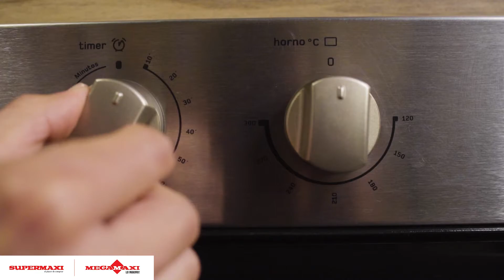Cocine con Juan Coloma – Galletas con chispas y marshmallows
Un postre perfecto para todo momento, ideal para compartir, con un dulce sabor que encantará a todos. Aprenda una exquisita receta de Galletas con chispas y marshmallows con Juan Coloma. Encuentre todos los ingredientes necesarios para su preparación en todos nuestros locales Supermaxi y Megamaxi.